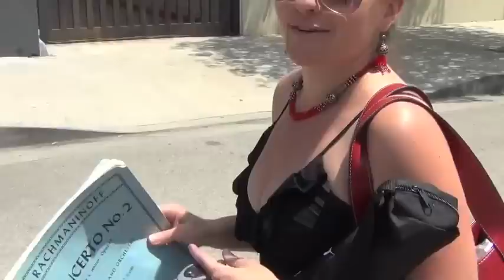Yana Reznik selects a Steinway for Rachmaninoff Concerto no. 2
Have you ever wondered how pianists select their favorite pianos if they are given the opportunity? Watch how Yana Reznik picks her Steinway before the performance of Rachmaninoff 2nd Piano Concerto with Redlands Bowl.